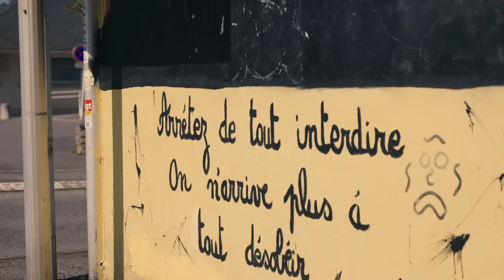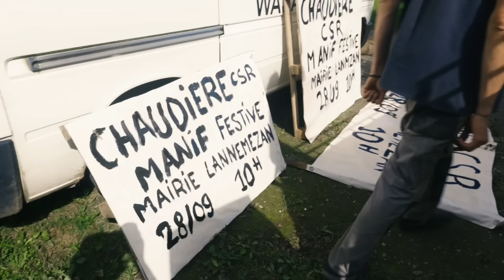Peut-on COMPOSTER MACRON ? 🍅 On rencontre des PAYSANS MILITANTS ! | Chez Vous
👉 Chèque : Le canard réfractaire - 13 rue Edouard Ollivro - 22200 Guingamp (ENCAISSEMENT FIN DE MOIS)
Nous ne relevons pas des articles 200 & 238bis du code général des impôts, donc pas de déduction fiscale possible pour le moment

SOURCES :

🦆L'équipe qui a travaillé sur cette vidéo :
Tournage : Debbie, Yohan
Montage : Yohan
Miniature : Nina

Mots clé : Pyrénées, Maraîchage, Bio, Lutte, Chez vous, Syndicats, Arkema, Reportage, Lannemezan, PFAS, Agriculture, Terre, Confédération paysanne, citoyens, politique, colère, vivant, installation, matériel, ferme, subventions, valeurs, productivité, éthique, plantes, légumes, alternatif, paysans, lien, chimie, capitalisme, militantisme